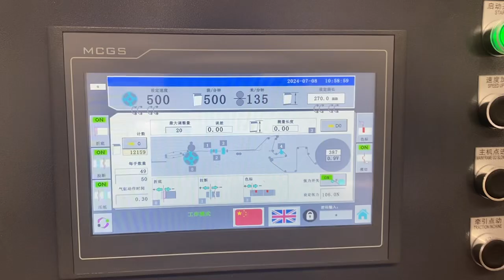To Tunisia! 500 Pcs/min! Flat/ Satchel/ V bottom Paper Bag Making Machine